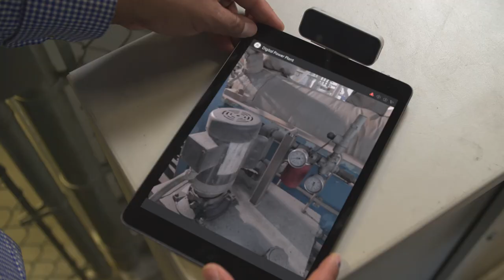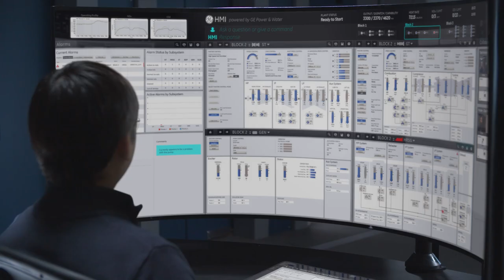Digital Power Plant: Explore Our HMI | GE Power Digital Solutions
The future is near for our human-machine interface.